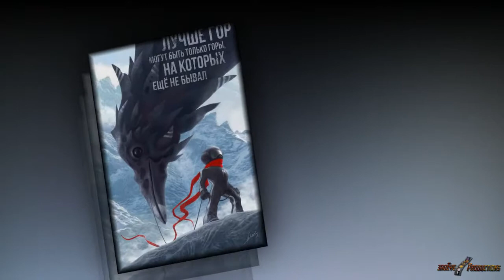DRAGONHEAD JOE ALLEY MAN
Musical Artists:  Dragonhead Joe "Allie Man"
Graphic Artist:  Alexey Egorov
Manipulated by: TheSteveo (:{
3rdEye Productions & Organized Chaos Films